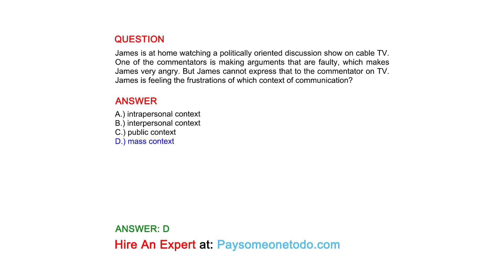James is at home watching a politically oriented discussion show on cable TV. One of the...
QUESTION
James is at home watching a politically oriented discussion show on cable TV. One of the commentators is making arguments that are faulty, which makes James very angry. But James cannot express that to the commentator on TV. James is feeling the frustrations of which context of communication?

ANSWER
A.) intrapersonal context
B.) interpersonal context
C.) public context
D.) mass context